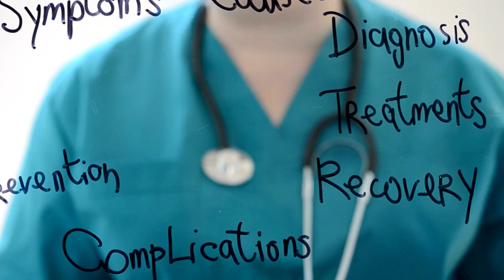Effective Therapies for High Functioning Autism | A Comprehensive Guide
In this video, we explore the most effective therapies for individuals with high-functioning autism. We delve into the different approaches that have been proven to be successful in improving social skills, communication, and behavior in individuals with autism spectrum disorder (ASD). We also discuss the benefits of early intervention and the importance of ongoing support for individuals with ASD.